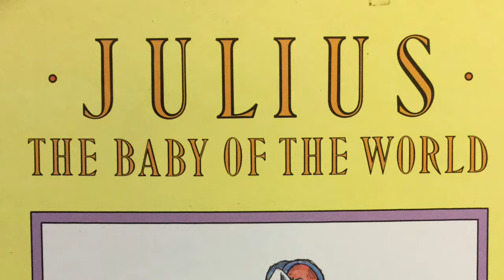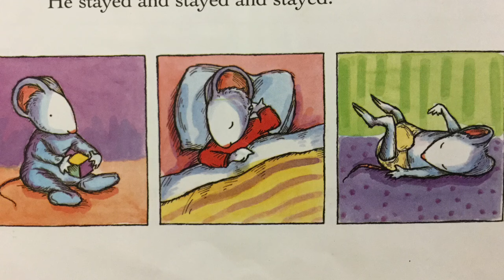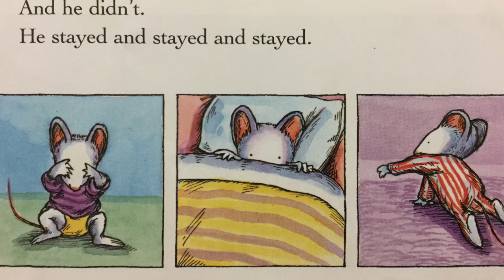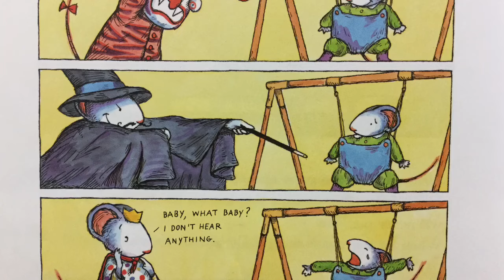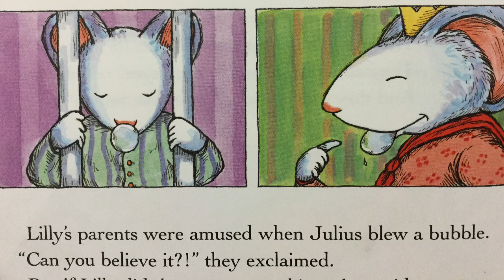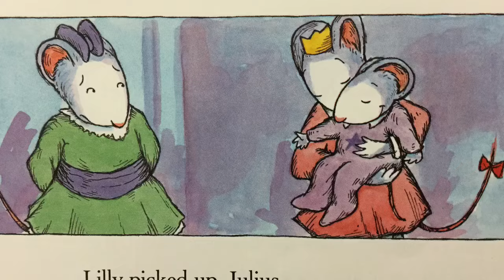Julius - The Baby of the World by Kevin Henkes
There is a new member of the family, and Lilly is not happy about. Written and illustrated by Kevin Henkes.